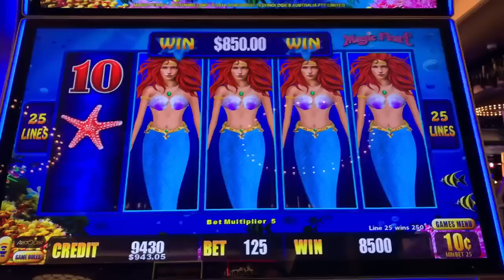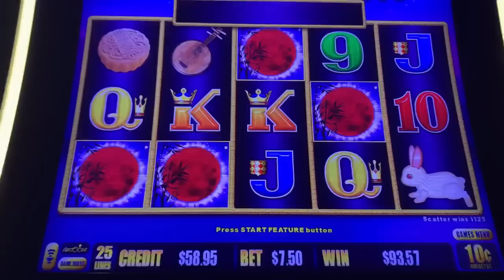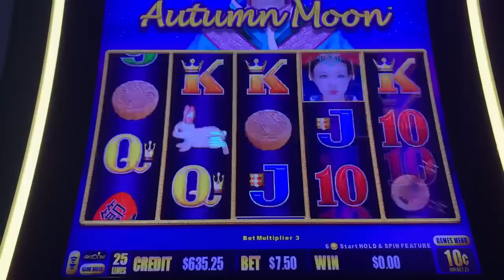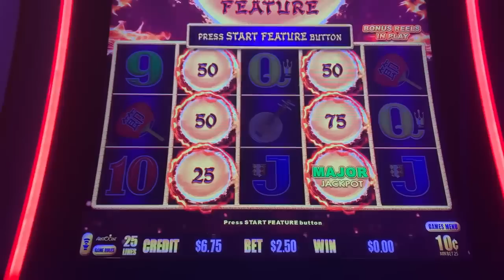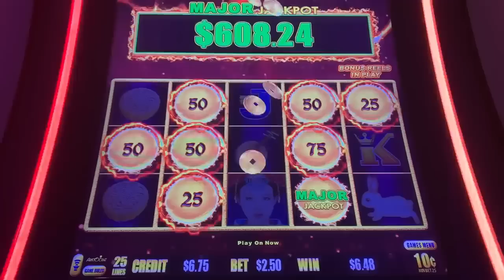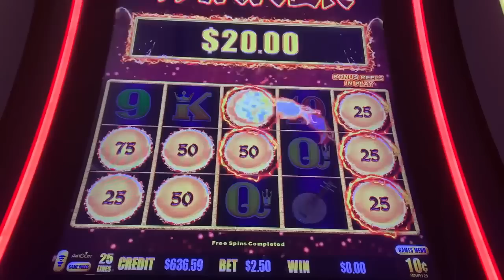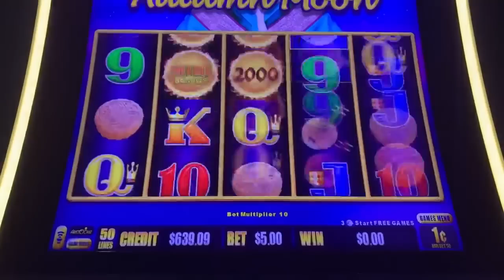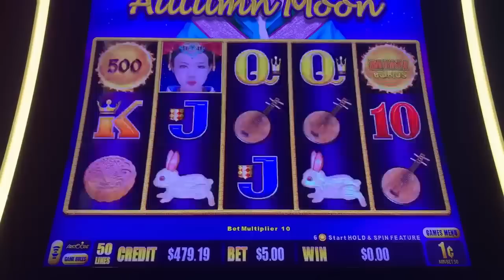🍂MAJOR GOOD TIME AUTUMN MOON!🍂TB